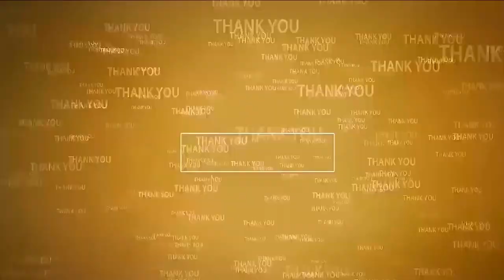ఘ‌నంగా జ‌న‌సేనాని పుట్టిన రోజు వేడుక‌లు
- సూళ్లూరుపేట‌లో ర‌క్త‌దానం, అన్న‌దానం
- భారీ కేక్ క‌టింగ్ చేసి సంబ‌రాలు జ‌రుపుకున్న అభిమానులు